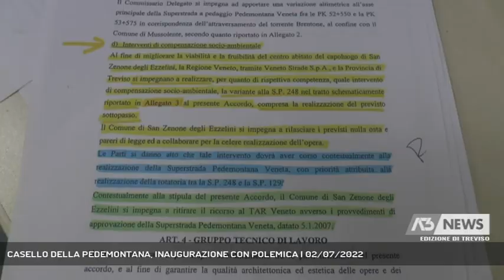CASELLO DELLA PEDEMONTANA, INAUGURAZIONE CON POLEMICA | 02/07/2022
A3 NEWS Treviso 02/07/2022 - SPRESIANO - Pedemontana, l'8 luglio l'inaugurazione del casello di Spresiano. Un "taglio del nastro" che avrebbe bloccato i lavori in corso a San Zenone degli Ezzelini, come accusa il sindaco Fabio Marin.  || Venerdì 8 luglio a mezzogiorno, per la superstrada Pedemontana il nuovo fondamentale tassello, l'inaugurazione del casello di Spresiano del tratto che lo collega a Montebelluna. A quel punto non rimarrà che completare gli interventi nel tratto vicentino. Così la vicepresidente della Regione e assessore alle infrastrutture Elisa De Berti. L'apertura di Spresiano sarà salutata da una cerimonia ufficiale, ma per completare l'intervento in tempo si starebbero trascurando altri cantieri. L'accusa arriva dal sindaco di San Zenone degli Ezzelini Fabio Marin, che si è visto interrompere i lavori di costruzione di una rotatoria e di una pista ciclabile.Comune di San Zenone che attende ancora la risposta alla diffida inviata in Regione sulla mancata esecuzione delle opere Gli accordi scritti parlano chiaro, ribadisce il sindaco, ma De Berti non ci sta a farsi trascinare nella polemica. - Intervistati ELISA DE BERTI (Assessore regionale Infrastrutture), FABIO MARIN (Sindaco di San Zenone) (Servizio di Lina Paronetto) - Segui Antenna Tre anche sul digitale terrestre! Visita il sito